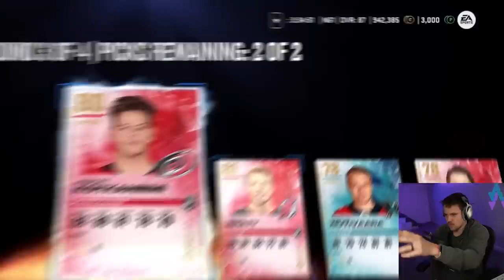I CAN'T BELIEVE IT HAPPENED...AGAIN *NHL23 HUT*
After years of pulling absolutely nothing from our NHL HUT packs, our luck has finally started to change. I can't believe it happened...AGAIN.

EQUIPMENT I USE:
Game Capture➝